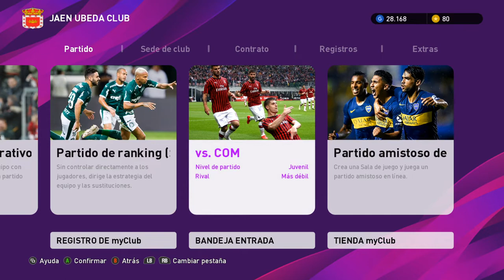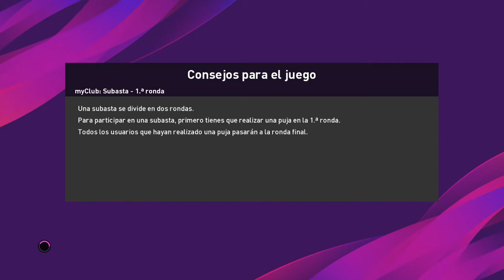eFootball - PES 2020 GRATIS-JUEGO GRATIS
juego muy muy bueno de Football donde podréis hacer vuestras ligas y y ser historia en este deporte , ademas unos gráficos increíbles y podréis editar vuestro equipo. apúntate a las ligas y juega , gratis deSde la plataforma STEAM

DONATIVO PARA EL CANAL PARA AYUDARLO.